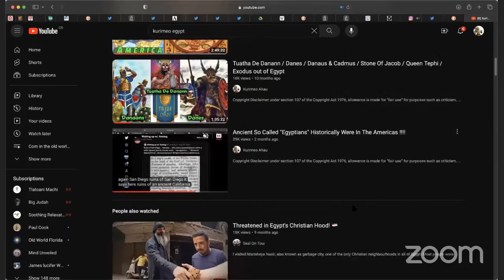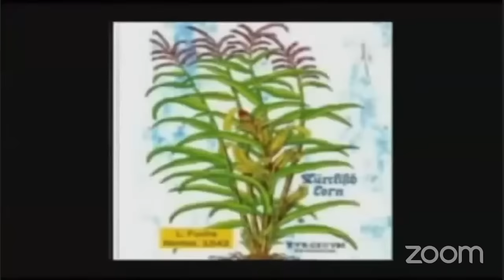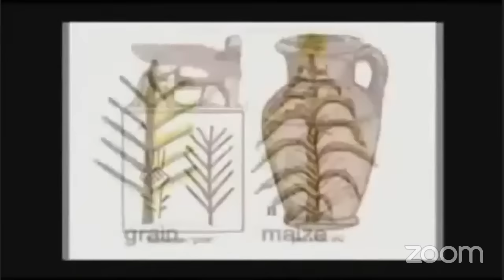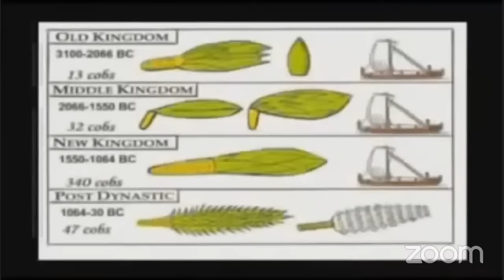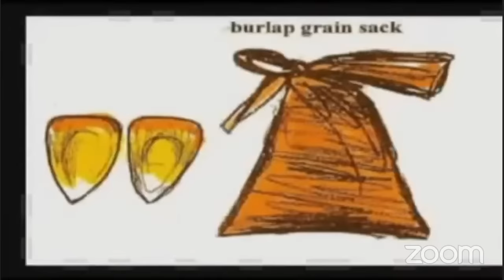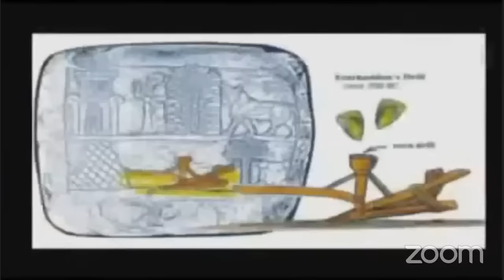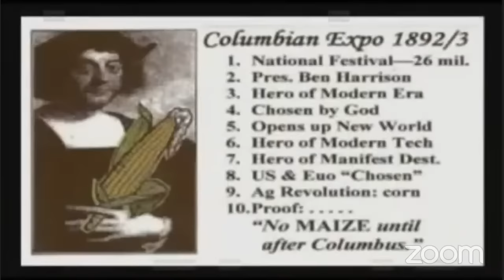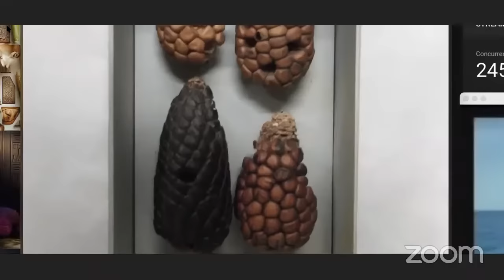The Mystery Of "Egyptian" Maize / Gunnar Thompson / America True old World / Corn All Over The World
Documentary: The Mystery of Egyptian Maize, Gunnar Thompson special .